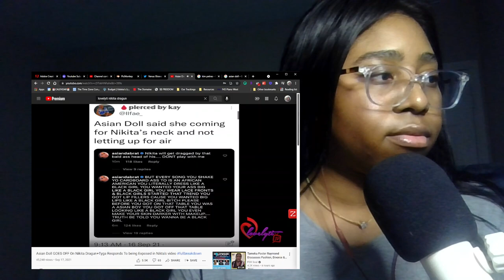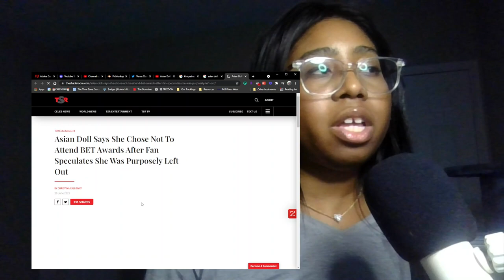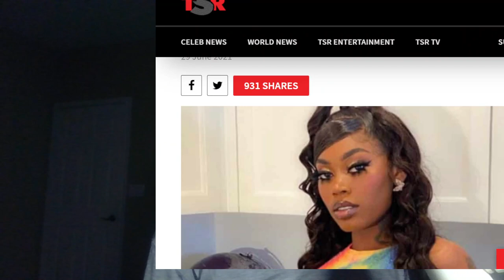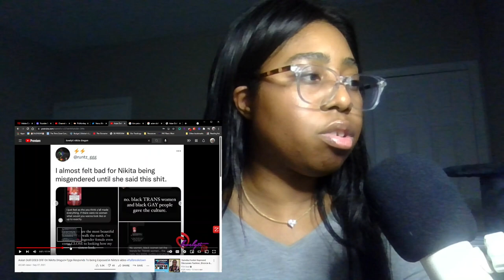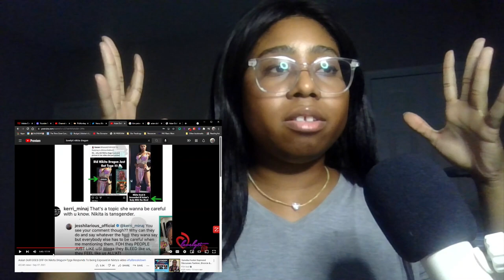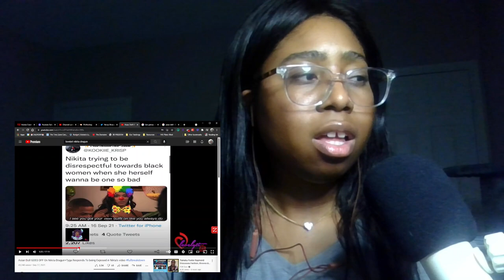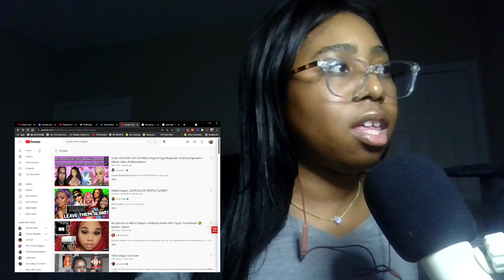Nikita Dragun: Why Are They Condoning Tr4nsph0bia? Lovelyti asiandoll Armon Wiggins